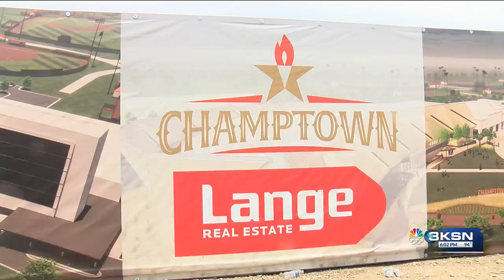Park City will see big changes with ‘Champtown’ development